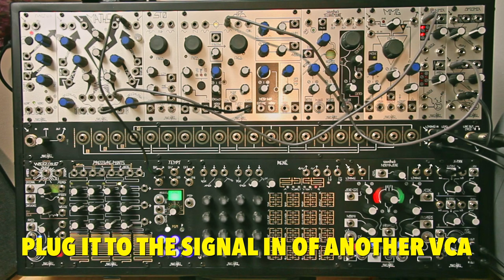[QUICK TIP #3] RYTHM VARIATIONS WITH S&H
Quick Tip ! is a new series introducing modular synth patching tips in a short time.

We will create velocity variations using a Sample & Hold to modulate the intensity of an envelope through a VCA.